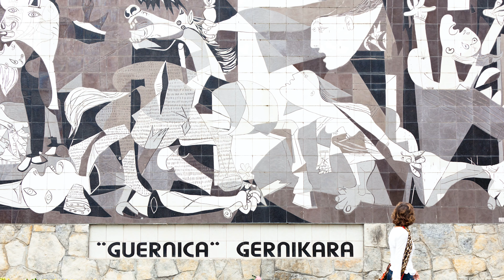Auf wunderbarer Rundreise durch das grüne Nordspanien - mit Lebenslust Touristik!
Von Bilbao im Baskenland bis Kastilien, vom Jakobsweg bis zum Biskaya-Strand, von Pamplona bis zum Weinland Rioja - erleben Sie Nordspanien mit großem Ausflugsprogramm, 4*-Hotels und Erlebnis-Gastronomie!

▶︎ Unterstützung/Copyright durch Bildmaterial von:
Günter Gräfenhain/matofoto
Susanne Kremer/matofoto
Reinhard Schmid/matofoto
Maurizio Rellini/matofoto
Matteo Carassale/matofoto
Olimpio Fantuz/matofoto
Luigi Vaccarella/matofoto
Massimo Ripani/matofoto
Francesco Carovillano/matofoto
Aldo Pavan/matofoto